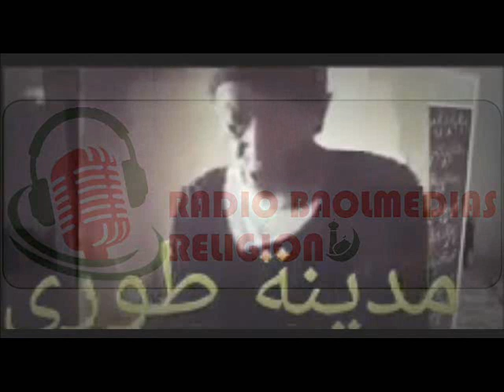WAKHTANE SI SERIGNE MA KHOUDIA MARAME TOURE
Écouter les Khassaides et Wolofal waxtane
BaolmediasFM1 et Baolmedias FM2, Baolmedias FM1 se spécialise essentiellement sur l’information, l’éducation, la culture, la santé, la promotion de la jeunesse et des femmes. Nous avons pour objectif d’assurer la couverture médiatique des cérémonies culturelles, éducatives et sanitaires.et Baolmedias FM2 qui se spécialise essentiellement sur la religion. Cette radio a pour objectif d’assurer la couverture médiatique des cérémonies religieuses, notamment les magals, gamou, les refrains de verset coraniques, des enseignements de la bible, des khassida de serigneTouba etc….ainsi que des conférences et causeries religieuses seront émises 24/24.